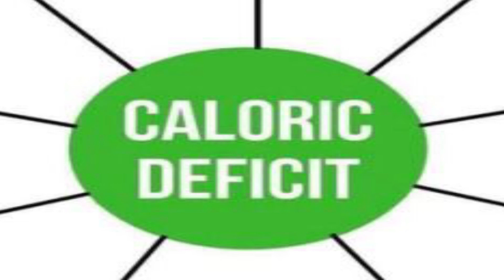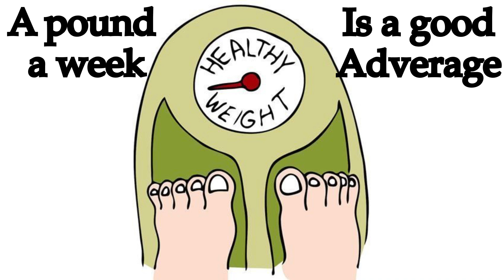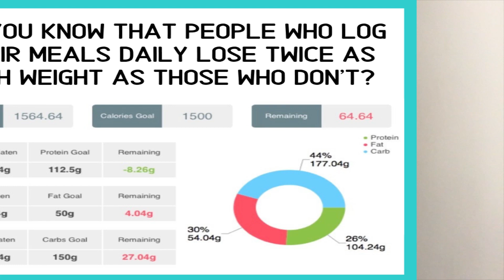Fight Sarcopenia With Body Recomposition, Build New Muscle And Lose Body Fat At The Same Time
Today we are going to talk about body recomposition. As we age we might feel more like we are suffering from body decomposition. With are bodies slowly starting to decompose right before are very eyes. They actually have a term for this called sarcopenic obesity. Which is really just the reduction of muscle mass with an increase in body fat.

When we are recompositioning our bodies we are doing just the opposite by increasing our lean body mass while reducing body fat. Essentially reversing sarcopenia

I’ve quoted lots of studies on this channel that have shown that we can get fit and build muscle at any age. And I’ll put another meta analysis at the bottom of the description that looked at a group of studies done on people between the ages of 50 and 67. This meta analysis was on inexperienced lifters without the aid of any anabolic hormone treatments.

Some of the workouts they had the test subjects do were pretty poor programs and despite this they still managed to improved their lean body mass by 2.5 pounds in just over 20 weeks.

Last time I did a video on body recomposition I was 52. I’m 54 now and still adding new muscle to my frame while staying relatively lean. Now if you are at a good body weight for your height, but find yourself in that skinny fat zone then you are a perfect candidate for body recomposition you won’t even necessarily need to go into a calorie deficit to lose body fat. But you will need to stay at least in maintenance calories and improve the quality of your diet along with being consistent with a progressive weight training program. But more on this in a little bit.

I want to talk to everyone with over a 40” waist. You Too can build muscle and lose body fat at the same time, but for you it is more important that you are in a calorie deficit as your bodies will function much better on a hormonal level under a 40 inch waist . And hormones like growth hormone continue to improve with each centimetre your waist goes down. We may not have the raging hormones we had when we were young, but we can optimize what we have by managing our weight along with a good diet and regular progressive exercise.

The heart foundation states that men with a waist size of 37 inches or over are at an increased health risk. So I would recommend that you continue to focus on weight loss and stay in a bit of a calorie deficit at least until you are under the 37 inches. This doesn’t mean you might not want to lose a bit more weight, but at least this gets you into a healthy zone to build muscle.

Of course you should be weight training the entire time you are losing weight. As you can still build muscle during this time especially if you don’t cut your calories to drastically. A pound a week is a good average.

When it comes to fighting sarcopenia, What we eat is a big part of the picture and the 2 things I find we tend to neglect the most is protein and veggies. For protein I don’t like recommendations based on bodyweight as a person with a high body fat percentage will require less protein than someone with less body fat. You can make the recommendation based on lean body mass, but again short of getting a dexa scan most methods of estimating our body fat percentage can often be unreliable. And people are notoriously bad at guesstimating their own body fat levels.

Which is why I prefer to use percentage of calories consumed. If you are a hard training person than you should be consuming 25 to 35 percent of your calories from protein. This does mean you need to take some time to learn what you are eating and how many calories you consume on a regular bases. The best way to do this is to log your food for a couple of months. You don’t need to log forever just long enough to understand how much your eating, calorie and macro nutrients wise. Meaning how much protein fats and carbs are you consuming.

Vegetables are very filling, nutrient dense and low calorie. We should be having them at every meal, filling up half of our plate.

Influence of Resistance Exercise on Lean Body Mass in Aging Adults: A Meta-Analysis